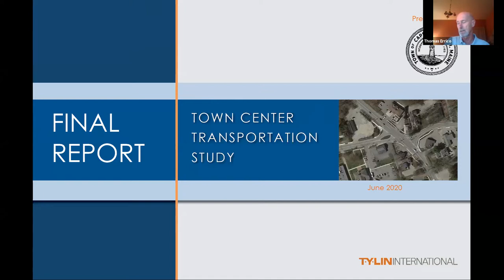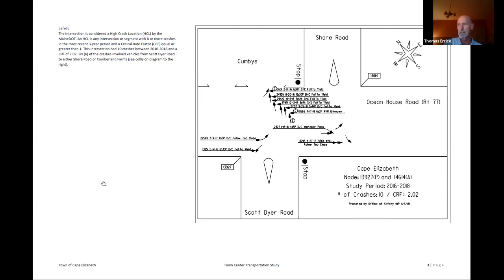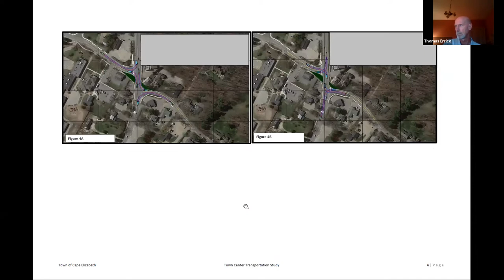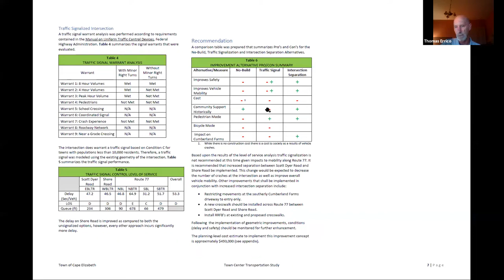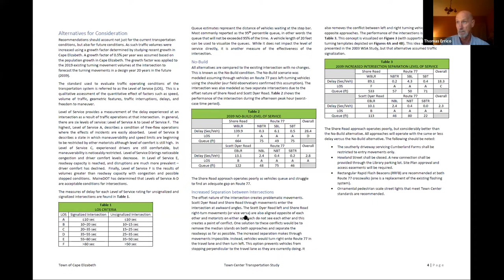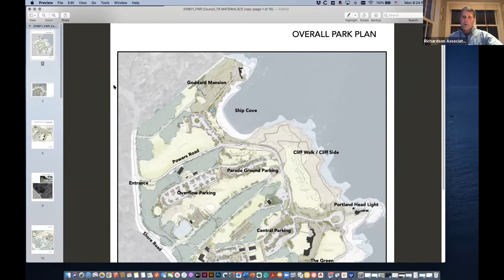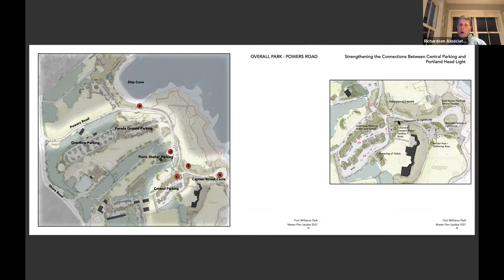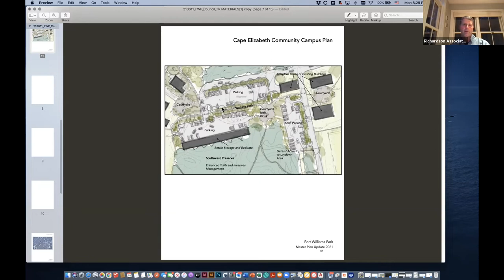Town Council Meeting 06/14/2021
Cape Elizabeth Town Council
Monday, June 14, 2021
7:00 p.m.